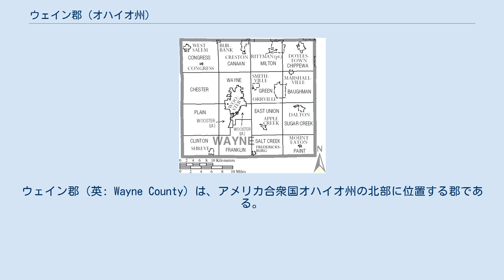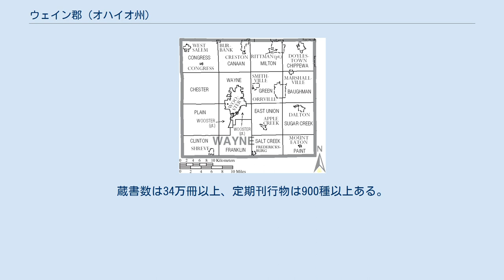ウェイン郡 (オハイオ州)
ウェイン郡（英: Wayne County）は、アメリカ合衆国オハイオ州の北部に位置する郡である。
2010年国勢調査での人口は114,520人であり、2000年の111,564人から2.6%増加した。
郡庁所在地はウースター市（人口26,119人）であり、同郡で人口最大の都市でもある。
 ウェイン郡はその全体で、ウースター小都市圏を構成している。
郡名は"マッド"・アンソニー・ウェイン将軍に因んで名付けられた。
 ウェイン郡公共図書館はウースター市にある管理事務所と、クレストン、ダルトン、ドイルズタウン、リットマン、シュリーブ、ウェストセイラムにある支部から、郡民に対するサービスを行っている。
移動図書館も運行し、地域支援活動を行っている。
利用者は北東オハイオ州にある図書館の集まり、CLEVNETの拡大サービスを使うことができる。
 2005年、この図書館は54,000人の利用者に120万件以上を貸し出した。
蔵書数は34万冊以上、定期刊行物は900種以上ある。
 ウェイン郡図 ウェイン郡は下記16の郡区に分割されている。